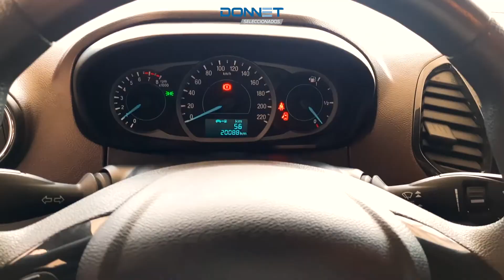Ford Ka FreeStyle 1.5L - Modelo 2020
- Somos concesionario oficial Ford, disponemos de sucursales en Chaco y Formosa.
- Disponemos de una amplia gama de vehículos usados en excelente condiciones con financiaciones que se ajustan a vos.
- Podes entregar tu vehículo usado que es sujeto a peritaje.
- Trabajamos con amplias financiaciones bancarias.

*El precio publicado no incluye gastos de fletes y formularios.